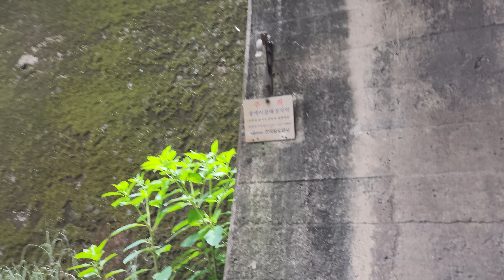이 터널 지나면? 어몽어스 할수 있죠?